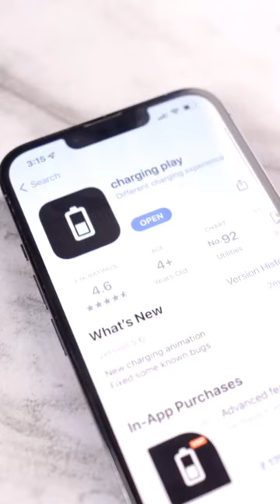Custom iPhone Charging Animation 🔥